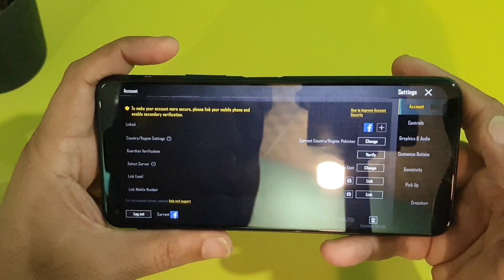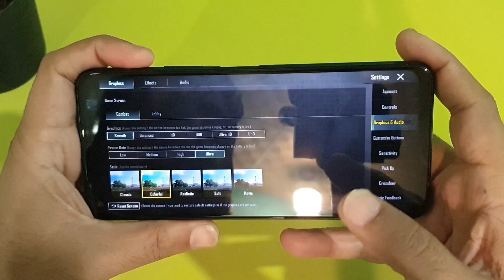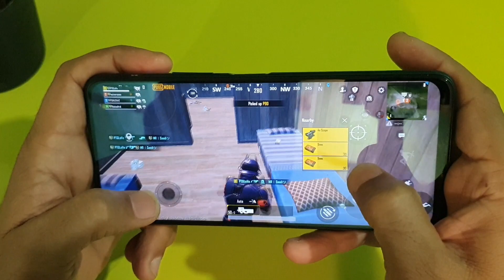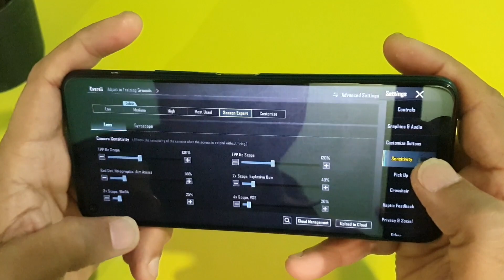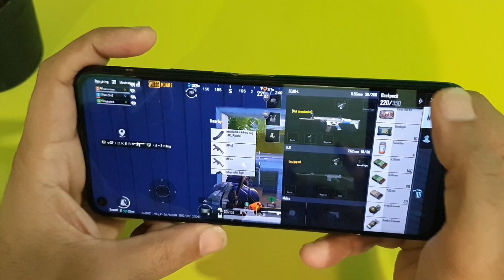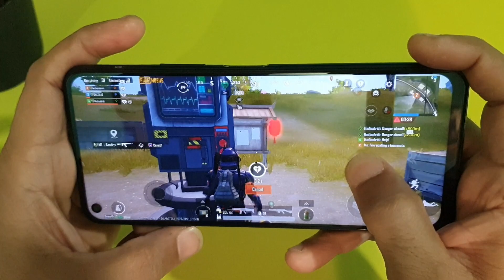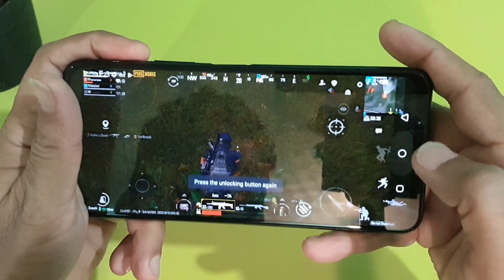Infinix Note 7 Pubg Test Bgmi Review Price performance 2023 under 20k